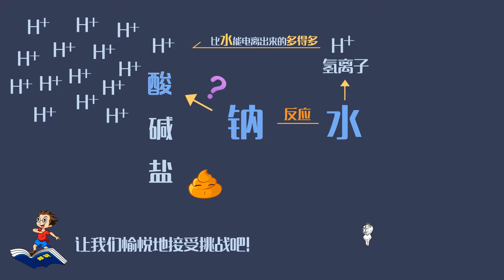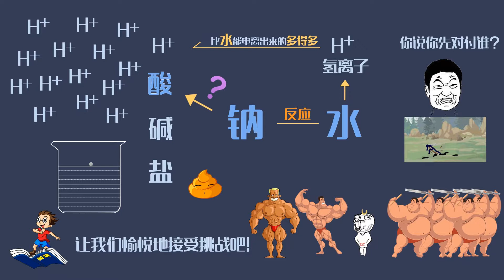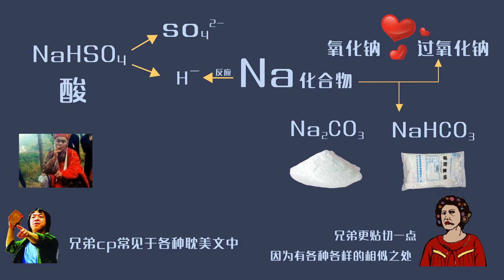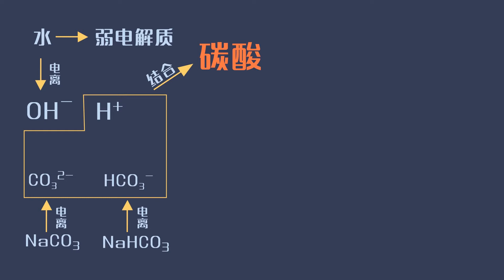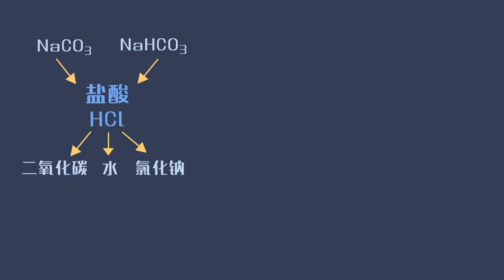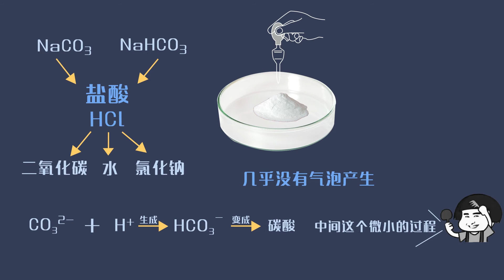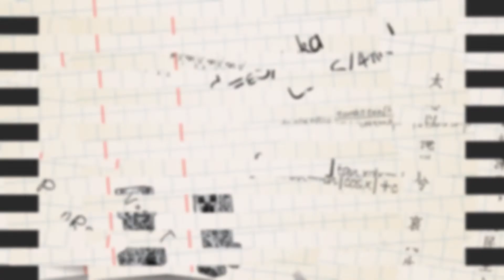【化学】钠2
1.高中各学科重点知识点一个不少，系统讲解。
2.用网络语言和精彩的类比解读知识，打破传统教学的枯燥、陈腐.
3.教学内容”极简“、“精准”“符合95后语系”
精准、幽默的教学方式获得广大教师和学生的好评，拥有大量95后学生粉丝
网易公开课上唯一的国产高中数学课程，好评率99.4%，完课率92.8%。